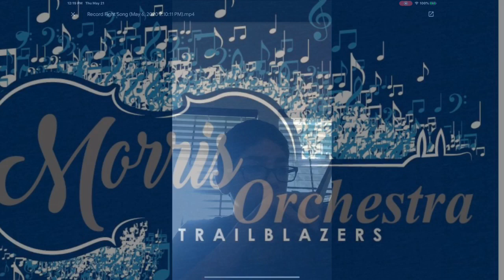Fight Song Morris MS Orchestra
For strength and courage of our all of Morris teachers, families, and students!